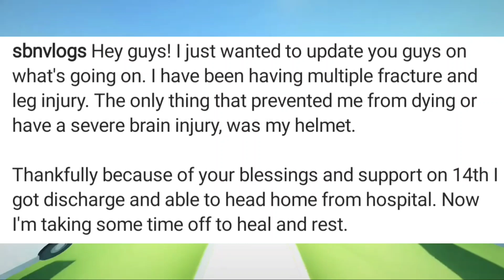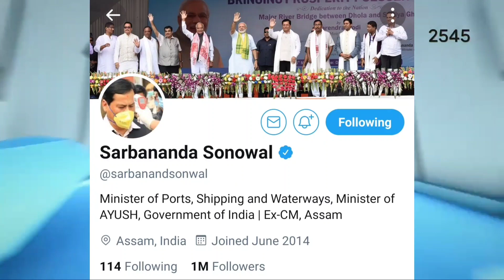কাক ক্ষমা খুজিলে Bikash Chetry য়ে / Harpal ৰ New / দ্বিতীয়জন অসমীয়া যিয়ে ? / Samiran ৰ 50k